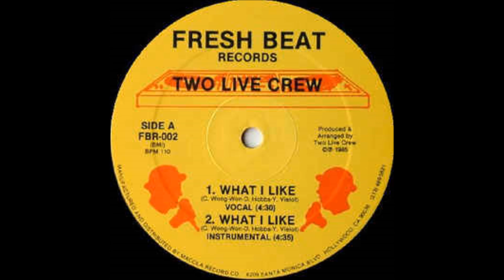Two Live Crew What I Like